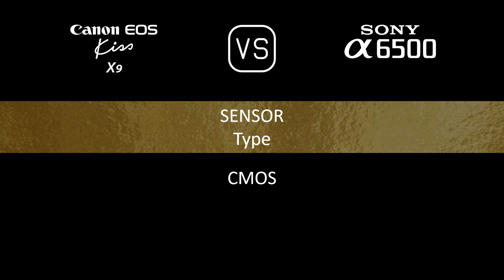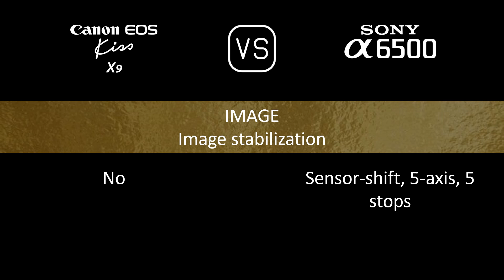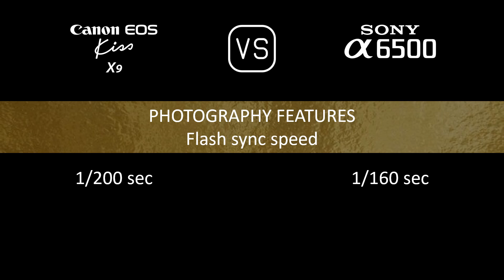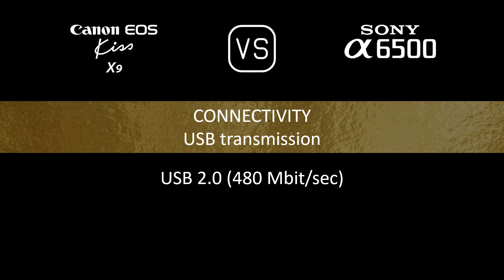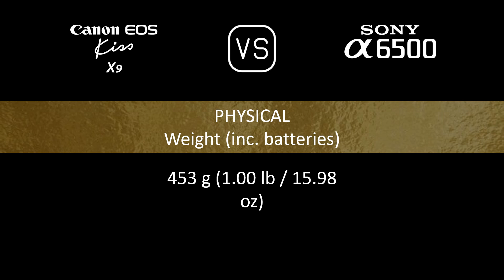Canon EOS Kiss X9 vs. Sony A6500: A Comparison of Specifications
This video overviews the Canon EOS Kiss X9 and the Sony A6500 in a parallel comparison of specifications.

00:24 LAUNCH
00:32 BODY
00:41 SENSOR
01:05 IMAGE
01:21 OPTICS & FOCUS
01:50 SCREEN
02:10 VIEWFINDER
02:26 PHOTOGRAPHY FEATURES
03:27 VIDEOGRAPHY FEATURES
03:43 STORAGE
03:47 CONNECTIVITY
04:16 PHYSICAL
04:36 MISC